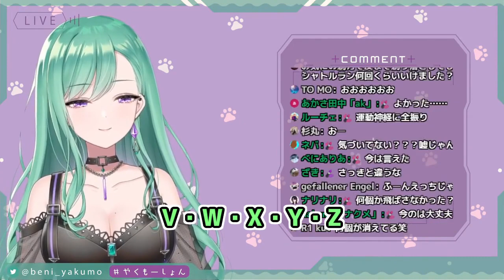【ポンコツ？】アルファベットが言えない八雲べに【ぶいすぽ/切り抜き/八雲べに/雑談】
■元動画